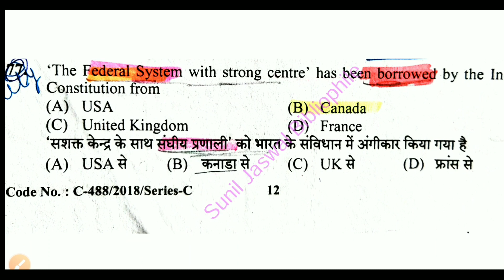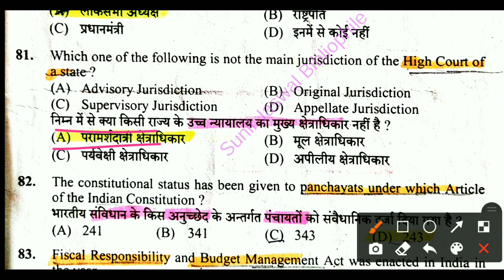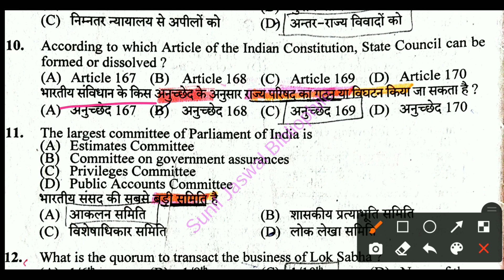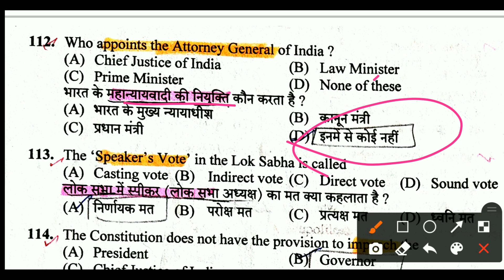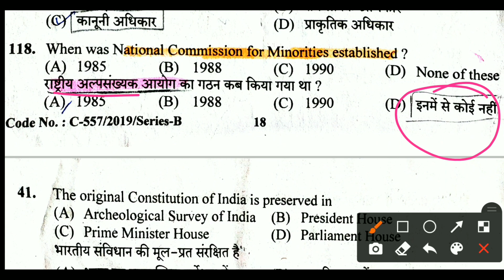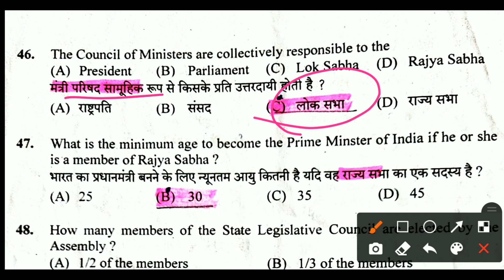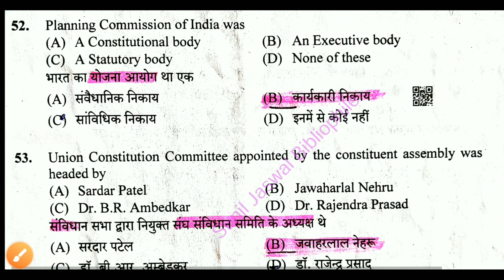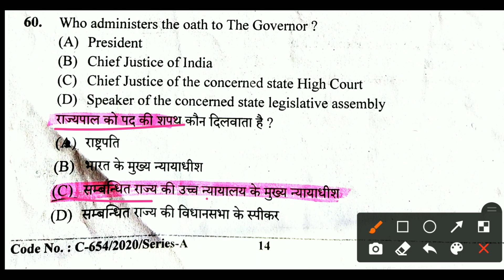TGT ARTS COMMISSION Polity 2018,2019,2020 | TGT ARTS COMMISSION Polity Section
🖋️Psychology Class-1 link

🔥7 Best books for Students Link

✔️ Best Books For TGT Commission Link

🎯 Hp TET June 2019 Question Paper Link